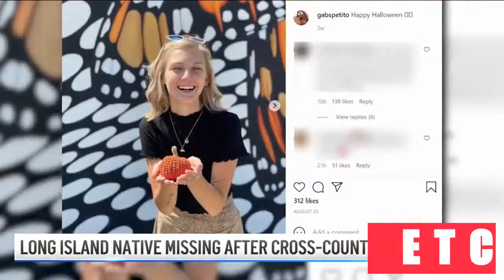Where's Gabby Petito? Family Begs For Help Finding Missing YouTuber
Family and friends are pleading for help finding a 22-year-old woman from Long Island who went missing while traveling through Wyoming on a "van life journey" with her fiancé, according to investigators looking into her disappearance.